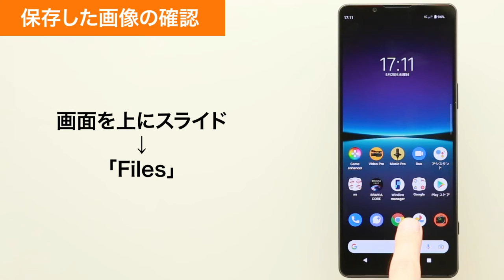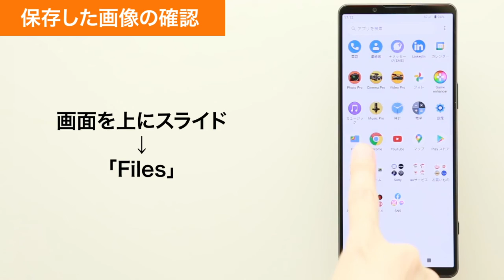【Xperia 1 IV SOG06】スクリーンショット撮影と保存した画像の確認方法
Xperia 1 IV SOG06の、スクリーンショット撮影と保存した画像の確認方法をご説明します。